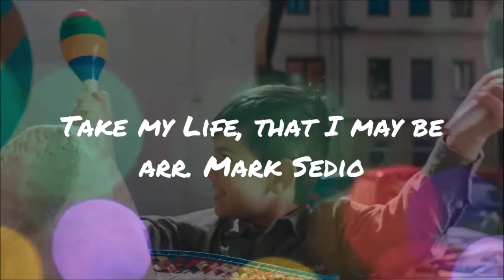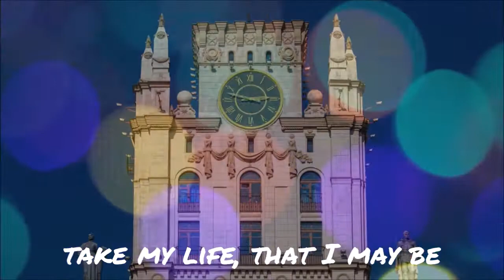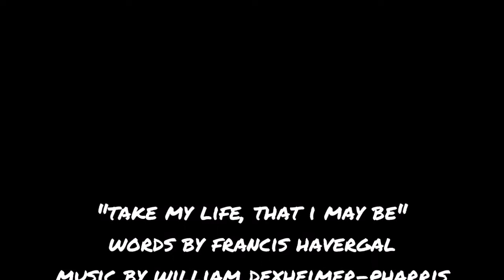"Take My Life, That I May Be" arr. Mark Sedio sung by St. Matthew's Choir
Copyright Authorization through WorshipCast # 12879